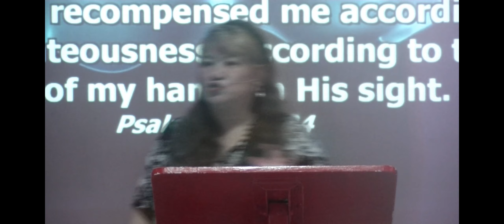Sunday Celebration January 19, 2020